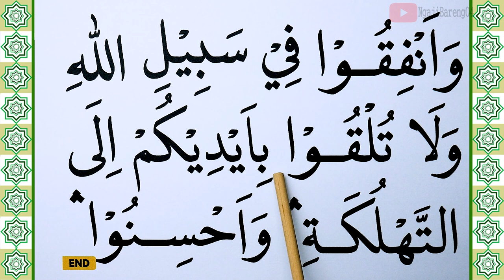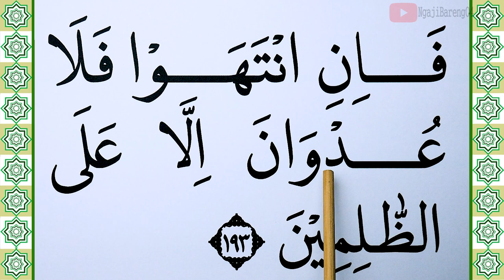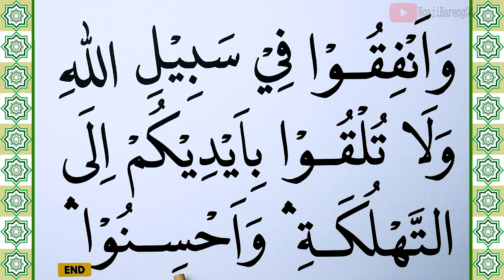KHUSUS TERBATA BATA BELAJAR MEMBACA QURAN SURAH AL BAQARAH KATA DEMI KATA AYAT 193-195 DENGAN TAJWID